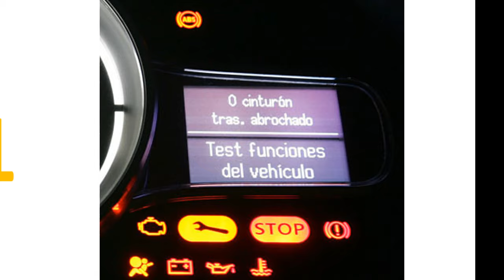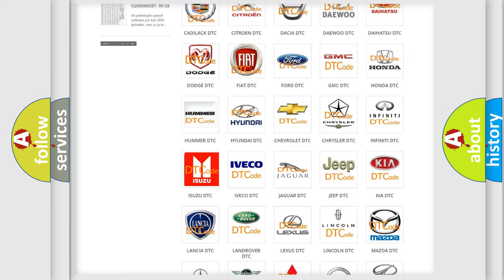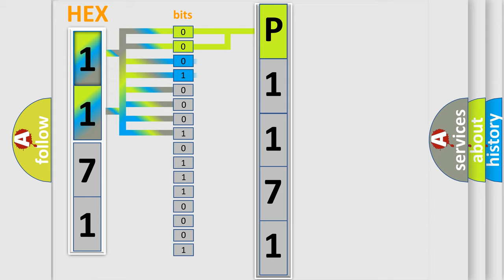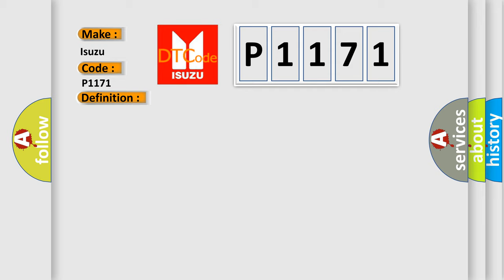DTC Isuzu P1171 Short Explanation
Contents:
0:21 Basic DTC analysis according to OBD2 protocol standard.
1:48 Insight into programming
2:58 A diagnostically understandable description of the Diagnostic Trouble Code
3:05 Basic error definition

Make:
Isuzu
Code:
P1171
Definition:
TPMS Air Pressure Warning 3
Cause:
Inflate tire to 30 PSI